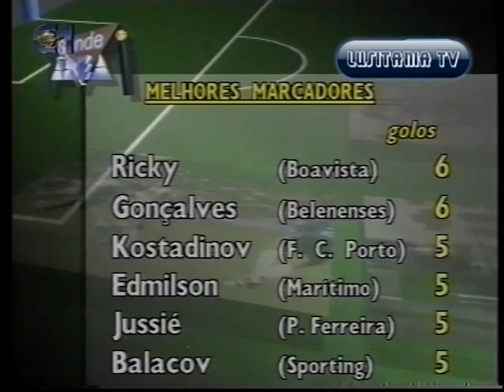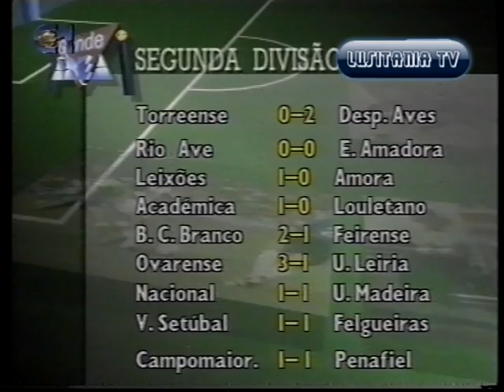Grande Área Canal1 8-11-1992